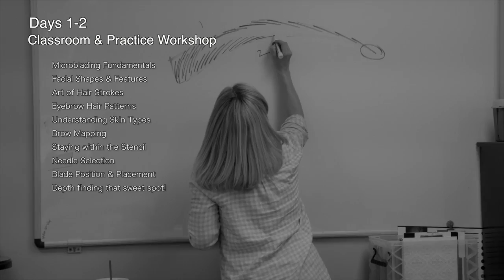3D Brows Academy Entry Level Microblading Courses | Microblading School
We provide our students a detailed 5-day hands on training to ensure they have the tools to confidently start micorblading on their own.
If you want to become the best, you can't cut corners!